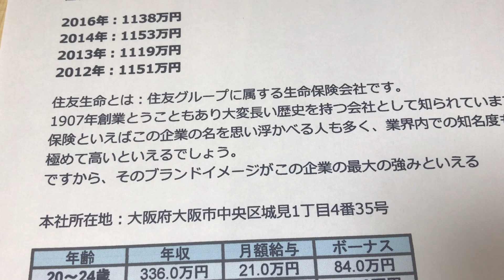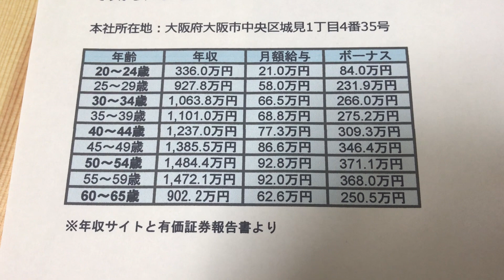給与明細 住友生命保険の膨大な予測給料